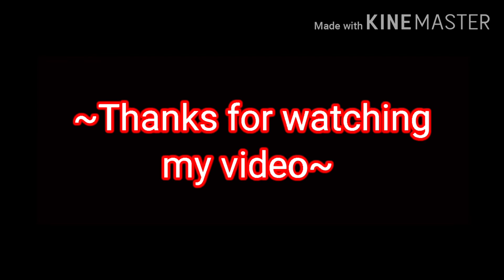Cerita bully- stronger